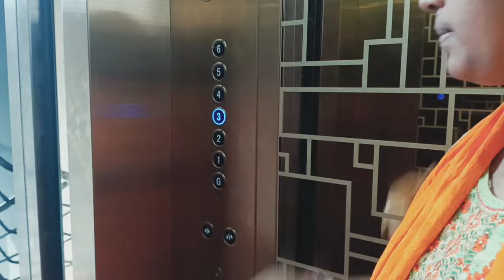পরিবারের মানুষ গুলো কে খুশি রাখার জন্য অনেক লড়াই করেছি!পিউ👰কে নিয়ে প্রোগ্রামে গেলাম।